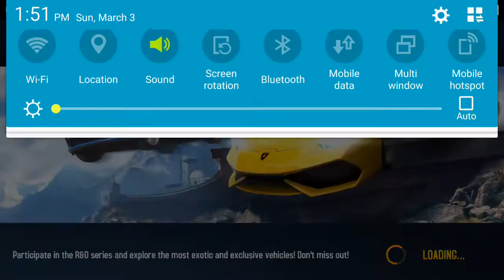Asphalt 8: Airborne - (Suzuki GSX R-750 Bike) - (Bike vs Car) - [Classic Mode] Android Gameplay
Asphalt 8: Airborne - (Suzuki GSX R-750 Bike) - (The Great Wall) - [Classic Mode] Android Gameplay

In Asphalt 8, you’ll race in some of the hottest, most high-performance dream machines ever created, from cars to bikes, as you take them on a global tour of speed. From the blazing Nevada Desert to the tight turns of Tokyo, you’ll find a world of challenge, excitement and arcade fun on your road to the top!